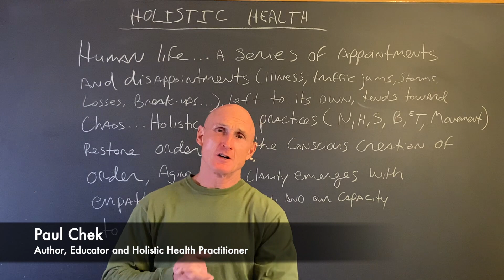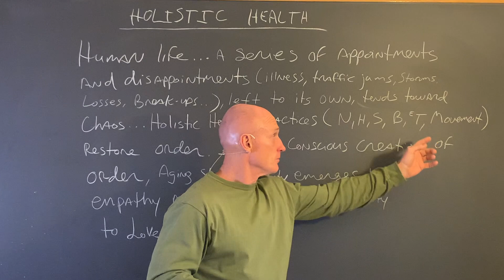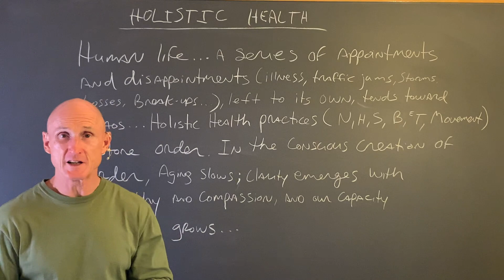What is Holistic Health?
One of the most common questions I’m asked in my travels around the world — especially at conferences — is what defines holistic health? The answer to this question is the real thrust of the teachings of the CHEK Institute all over the world.

Very simply…

"Holistic health is human life. A series of appointments and disappointments such as illness, traffic jams, storms, losses and breakups left to its own tend toward chaos or disorder. Holistic health practices — nutrition, hydration, sleep, breathing, effective thinking and movement — restore order. In the conscious creation of order, aging slows. Clarity emerges with empathy and compassion, and our capacity to love grows."

If you are looking for a skilled C.H.E.K Practitioner and or CHEK Holistic Lifestyle Coach for yourself or your loved one, please seek a qualified C.H.E.K Institute-Trained Professional in your area. there are over 10,000 world wide!